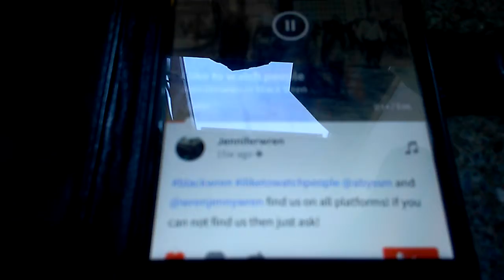Getting 'Stoned' with Jenny Wren #4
Music from blackwren links can be provided for the music please enjoy my collections. Eventually I will polish some up and do some nice things with them.